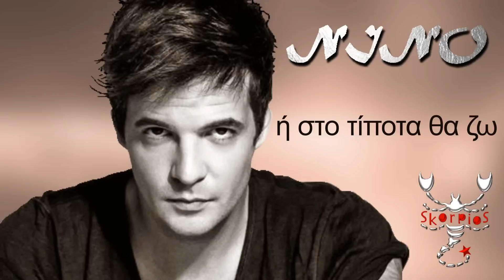Εγώ αρνούμαι Νίνο ★ Ego arnoumai Nino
Νίνο ★ Εγώ αρνούμαι
Μουσική Δημήτρης Παρασκευόπουλος / Στίχοι Παναγιώτης Μανδηλάρης
Στίχοι / Lyrics

Εγώ αρνούμαι
Μακριά από σένα να μοιράσω τη ζωή μου
Δεν είναι λάθος έτσι νιώθει η ψυχή μου
Κι ας λένε όλοι ότι εμένα αδικώ
Το ομολογώ, εγώ αρνούμαι
Κι ούτε ανέχομαι άλλο χάδι στο κορμί μου
Κι ας είσαι συ μέσα στα στήθια η πληγή μου
Ή θα ‘χω εσένα ή στο τίποτα θα ζω

Δε θέλω αγάπη αν δεν είναι η δική σου
Δε θέλω έρωτα χωρίς την επαφή σου
Αλήθεια η ψέμα να τα ζω θέλω μαζί σου
Για μια ζωή
Δε θέλω δάκρυα χωρίς την αφορμή σου
Την προδοσία αν δεν είναι απ’ το φιλί σου
Κανείς να νοιάζεται δε θέλω πια για μένα
Μονάχα εσύ

Εγώ αρνούμαι με τόσο πόνο
Μια στιγμή να σε μισήσω
Όσες φορές κι αν μ’ αρνηθείς
Δεν κάνω πίσω

Για μια ζωή
Μονάχα εσύ

LYRICS VIDEO 2016